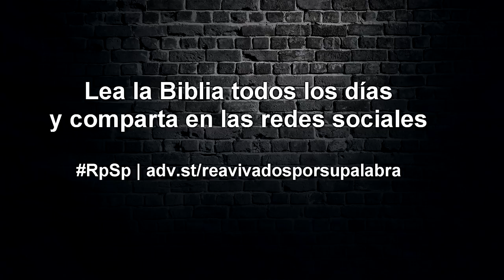JOSUÉ 22 Resumen Pr. Adolfo Suarez | Reavivados Por Su Palabra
Los que viven junto al Señor están listos y dispuestos a admitir su error y están más interesados por la verdad, que por convencer a otros que están en lo cierto.